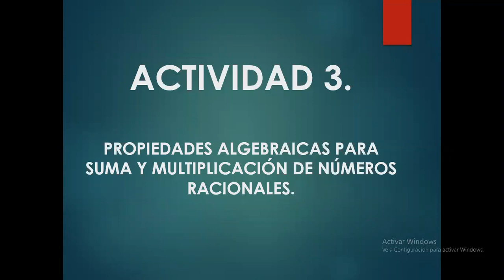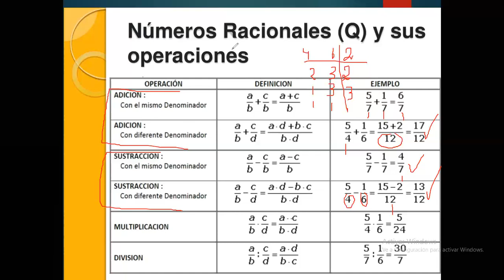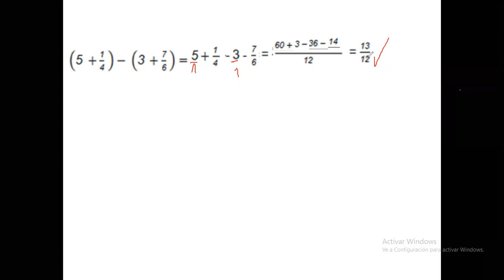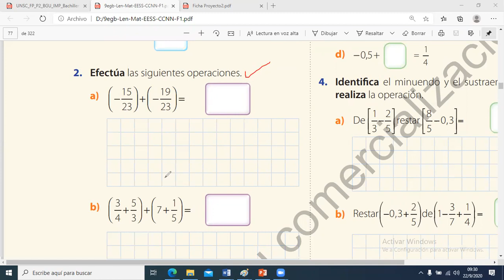Proyecto2 semana3 ACTIVIDAD 3. PROPIEDAD ALGEBRAICAS PARA SUMA Y RESTA DE NUMEROS RACIONALES.